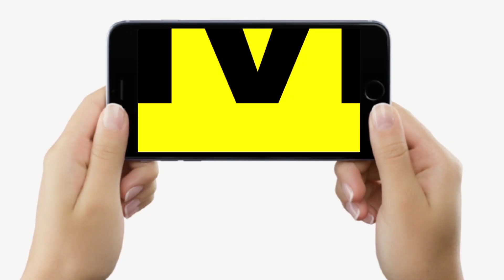Bihar Prohibition Law : घर का Renter पी रहा था या रखे था, पकड़ा गया, तो फिर एक लाख का दंड कौन भरेगा ?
Bihar Prohibition Law : घर का Renter पी रहा था या रखे था, पकड़ा गया, तो फिर एक लाख का दंड कौन भरेगा ? | Bihar News | LiveCities